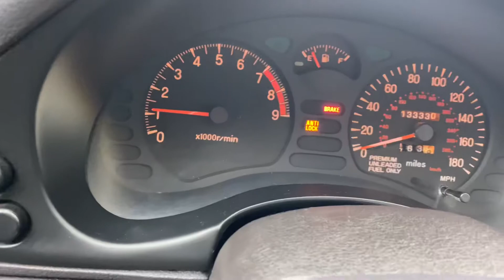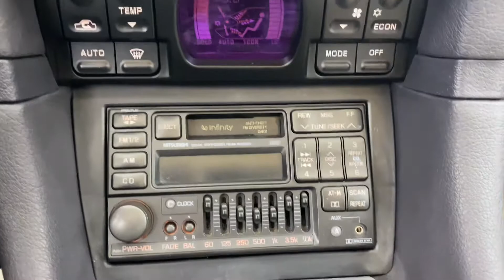1995 Mitsubishi 3000GT VR-4 VR4 walk around after detail